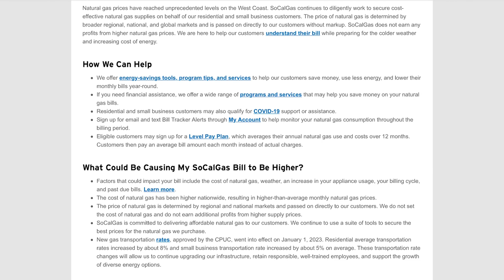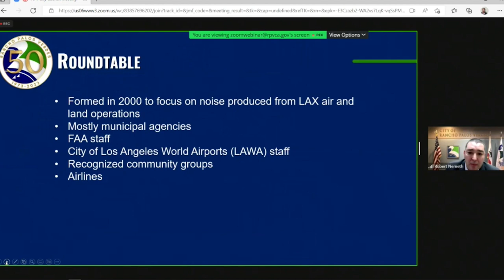RPVtv City Council Update - 2/7/23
Rancho Palos Verde, CA City Manager Ara Mihranian updates the community on some of the latest RPV City Council decisions impacting residents including high natural gas prices, aircraft noise and a city survey on homelessness prevention.